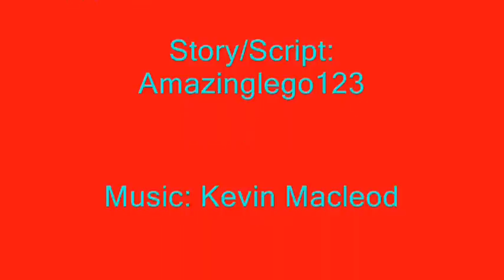Lego Chima fire Vs Ice Episode 38 The Downfall Of The Tiger!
What will happen to Tormak after he was jabbed by the hunter controlled Cragger! Will he turn evil? Or will he be just fine? Find out in this episode!